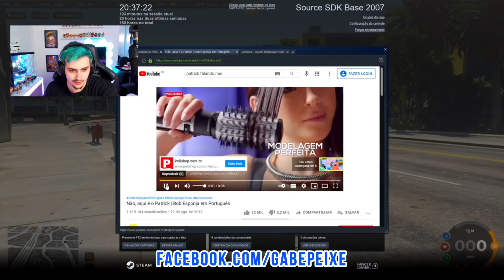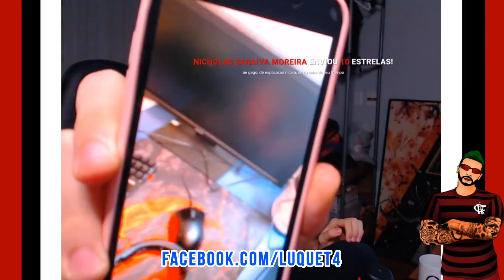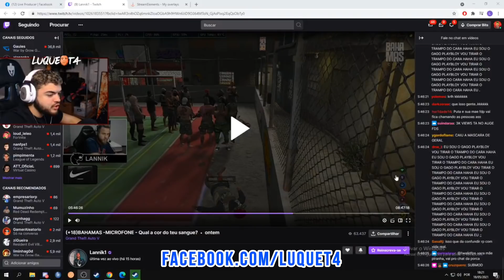CELLIN É O NOVO CHEFE DOS VERMELHOS? TRETA HOSPÍCIO X GROTA - CLIPES GTAV RP 290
Esse vídeo não tem intuito de prejudicar nenhum streamer ou pessoa, caso isso ocorra entre em contato que resolveremos da melhor forma possível.

Divulgar no Inicio do Video

Para divulgar seu servidor no inicio do video me manda mensagem no instagram ou no pv do Discord.

Grupo Facebook

Rede Social

Canais Parceiros